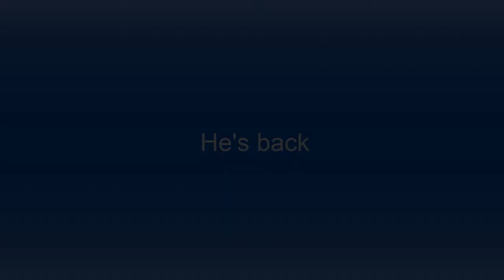Painting Arnold Schwarzenegger as the Terminator. Speed painting, time lapse.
Painting Arnie as the Terminator.

Acrylic on board

Painted with acrylic and pencils on primed wooden board.